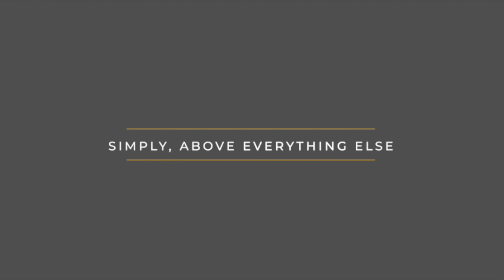ABIL GROUP | BOULEVARD | PUNE, INDIA